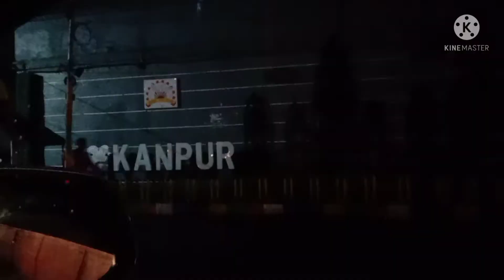dinner at landmark hotel in Kanpur